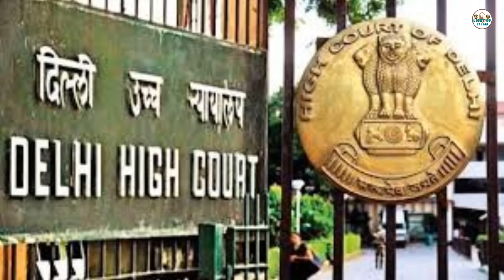August 2, 2022 واہ 88 سال کی عمر میں شیخ الحدیث صاحب کو پھول جیسا لڑکا ملا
بلوچستان کی نامور عالم دین حضرت مولانا سید عبدالستار شاہ صاحب کو 88 سال کی عمر میں ایک لڑکا نصیب ہوا

# Afghanistan Wazire Aamir Khan Mutaki
# abdul sattar sha
# viral video
# Umar Khalid

 Mufti Zainul Abedin qasmi